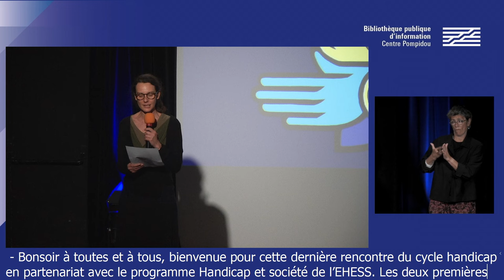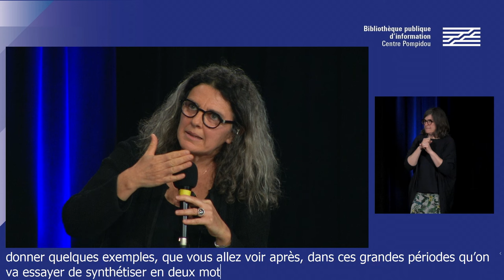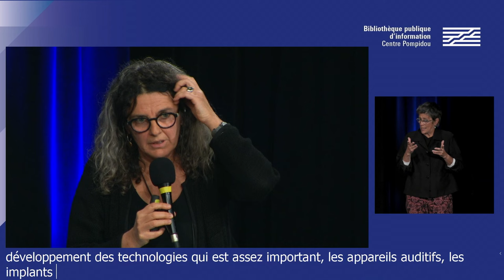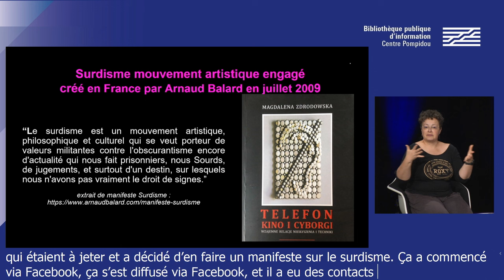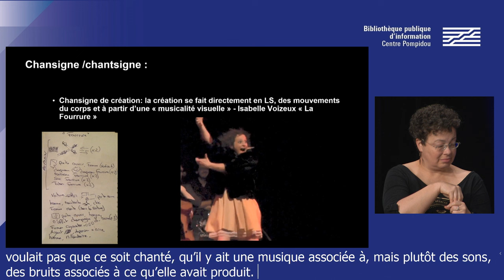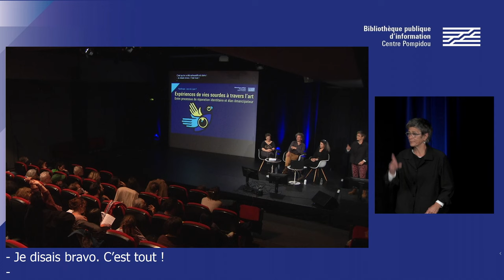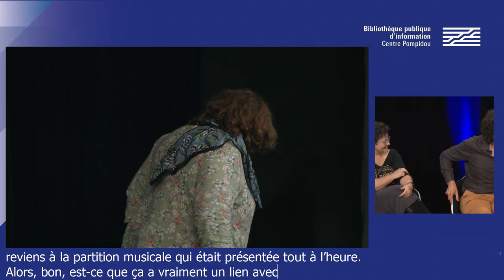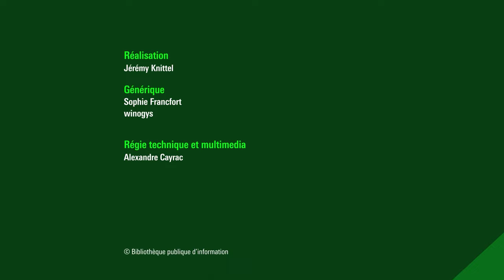Expériences de vies sourdes à travers l’art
À la fin des années soixante-dix, la langue des signes étant bannie de l’enseignement et de l’espace public en France, les personnes sourdes locutrices de cette langue, vivaient sous le stigmate d’un handicap dit de communication. L’art, et en particulier le théâtre, ont joué un rôle majeur dans les ruptures qui s’opèrent d’abord dans la communauté sourde et ensuite dans le contexte social français : la surdité n’est plus considérée sous le seul angle d’une déficience à réparer, mais comme source et médium de création artistique. Plus encore, l’art se fait l’écho de l’élan émancipateur qui portera les luttes politiques des Sourds français vers la reconnaissance de la langue et de la culture Sourde dans les décennies suivantes.

À travers une invitation à la (re)découverte des œuvres des artistes sourd·e·s nous dessinerons à grands traits les principaux défis esthétiques et politiques auxquels l’art Sourd – art de Sourds ? – nous convie : déplacer le regard du lieu de la réparation. Ce n’est plus la surdité qui doit être réparée, mais les failles que le regard réparateur de la surdité a provoqué chez les Sourds. L’art Sourd, devient-il, enfin, le lieu de l’émancipation ?